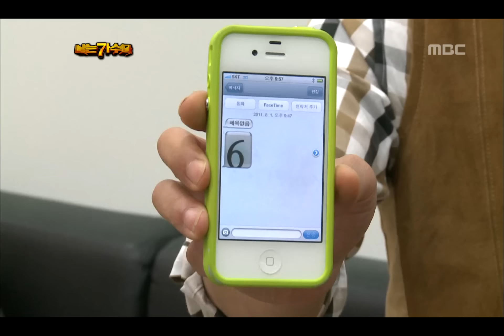5R(2), #19, I Am A Singer 20110807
방송시간  (일) 오후 06:00~

가수들이 생각하는 1위.7위 투표, 1위 박정현